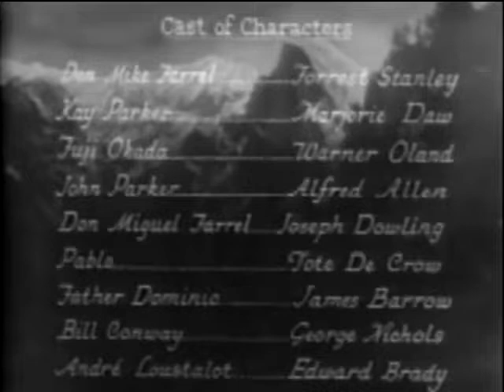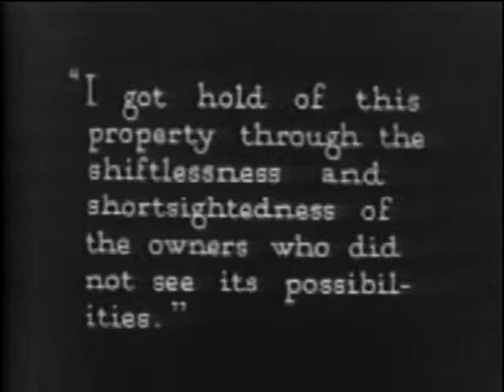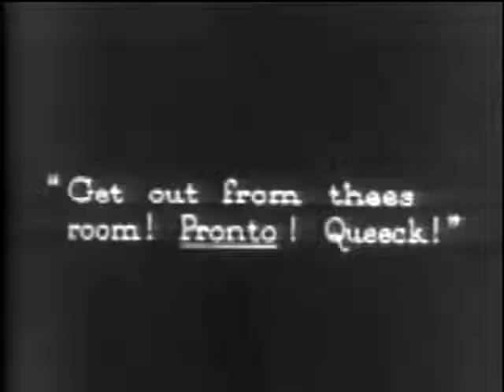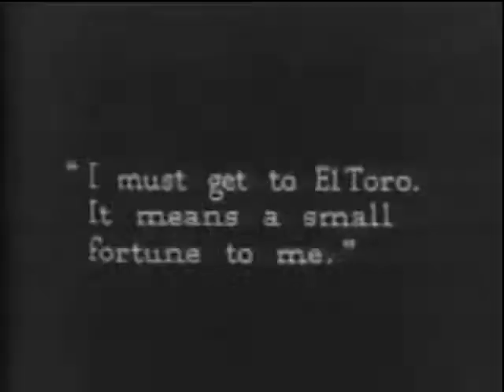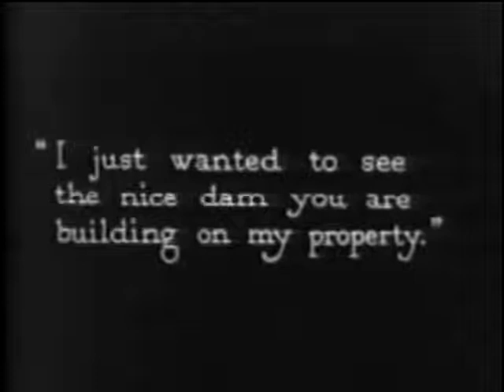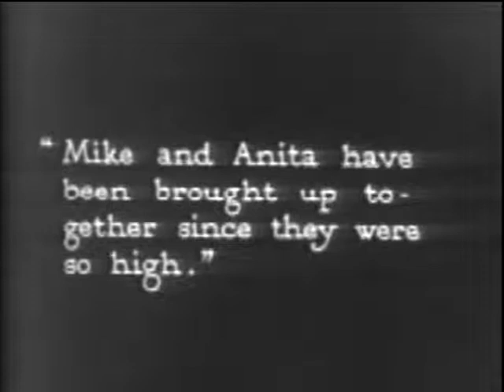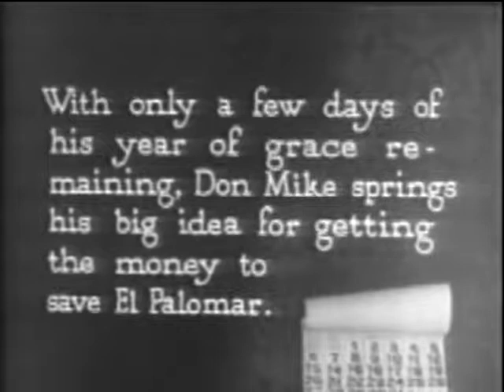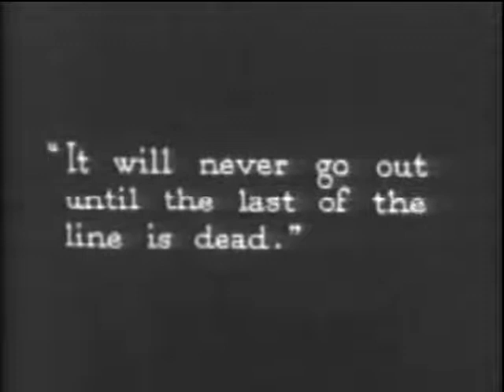The pride of Palomar 1922 Paramount Pictures American Silent Film Drama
The Pride of Palomar is a 1922 American silent drama film directed by Frank Borzage and written by Grant Carpenter, Peter B. Kyne, and John Lynch. The film stars Forrest Stanley, Marjorie Daw, Tote Du Crow, James O. Barrows, Joseph J. Dowling, and Alfred Allen. The film was released on November 26, 1922, by Paramount Pictures.

A print of this film is preserved in the Library of Congress collection.

Set at the "Rancho El Palomar", it was filmed largely at Rancho Guajome and Mission San Luis Rey in Vista and Oceanside, CA, respectively. As such, it gives some valuable glimpses of these two historical sites as they were about a century ago (though the back of the ranch building was stuccoed for the movie, which one can still see at Guajome). It also shows a few scenes featuring Pullman porters and dining cars of the 1920s. The movie was unusual in showing some kind of themed background to the intertitles.

Cast:
Forrest Stanley as Don Mike Farrell
Marjorie Daw as Kay Parker
Tote Du Crow as Pablo
James O. Barrows as Father Dominic
Joseph J. Dowling as Don Miguel
Alfred Allen as John Parker
George Nichols as Conway
Warner Oland as Okada
Mrs. Jessie Hebbard as Mrs. Parker
Percy Williams as Butler
Anna Dodge as Caroline
Ed Brady as Lossolet
Carmen Arselle as Anita Supvelda
Eagle Eye as Nogi
Most Mattoe as Alexandria